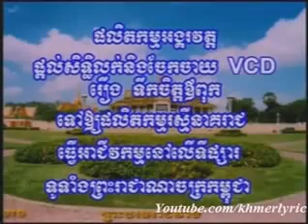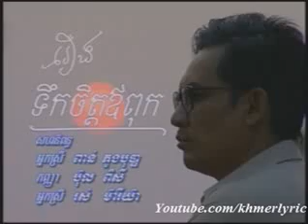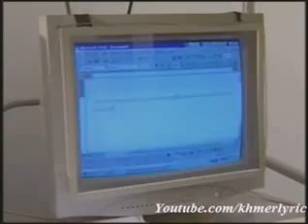ទឹកចិត្តឱពុក ភាគទី១ Teak Chet Father Part1 4 My YouTube Manorth Yon Dara